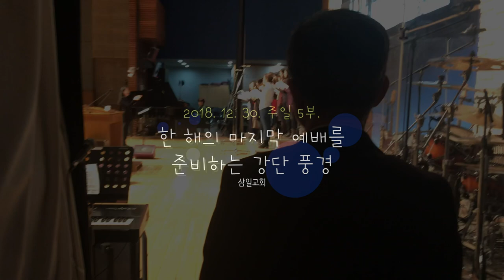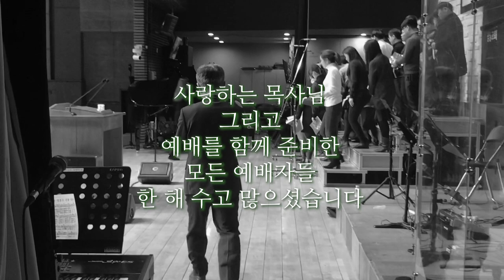2018년도 마지막 주일 예배 강단 뒷풍경 _송태근 목사님 설교 직전 (feat. 할렐루야 찬양대 - 주의 모든 일에 감사드리며)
도서: 성경을 여행하다, 성경 24컷, 성경 스펙트럼, 성경이 보인다 (성경365 출간 준비중)
PPT: 성경을 여행하다, 성경 스펙트럼, 성경 365
그외: 성경 365 연대기 성경 읽기표 컬러 4종

🕺🏻인스타그램 5부 예배 사회 담당이라 강단에서 대기하다가
할렐루야 찬양대의 찬양과
강단에 서기 직전 송목사님의 뒷모습이
함께 겹치며
뭔가 뭉클한 감동을 주어 영상으로 남겨보았습니다.
(설교를 앞둔 목사님의 뒷모습은 제게 참 많은 메시지를 주더군요)

그렇습니다.

돌아보면
모든 것이 다 은혜였습니다.

정말입니다.

정말 다 은혜였습니다.

2018년, 12월 30일, 한해의 마지막 설교였던
송목사님의 5부 설교 말씀에서 언급되었던
요셉의 인생처럼,
그 당시는 까맣게 몰랐고 짐작조차 할 수 없었지만
시간이 어느 정도 지나
돌아보니
정말 모든 것이 다 하나님의 은혜였습니다...

하나님. 새해에도 형통하게 해 주세요.

그래요 이제는
압니다.

사망의 음침한 골짜기에 있더라도
하나님이 함께 하심이 형통이라는 걸.

다가오는 새해에도 늘 형통케하심에 감사하며 살겠습니다.
늘 감사의 찬송 부르면서.

*할렐루야 찬양대 (주의 모든 일에 감사드리며- 이현철 곡)
 -지휘 박사론
 -반주 김도희